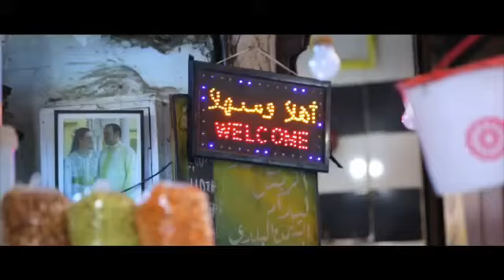Emission (BLADI ZINA) EP 4 - FES / MEKNES